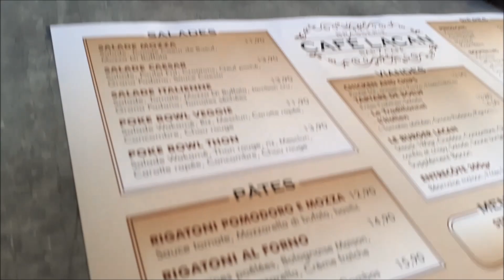CJO KONTAKT - Mistrzowie wymowy (cz. 15): French fries very hard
all copyright: CJO KONTAKT

pomysł & wykonanie: The NICE Team
kamera: Gero
zdjęcia: Marek
incidental music: The Soundrops

Film powstał podczas pobytu w Nicei, gdzie lektorzy szkolili się w ramach projektu Erasmus+ 2021-1-PL01-KA122-ADU-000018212 "Kompetencje  cyfrowe w edukacji językowej dorosłych. Digital competencies in adult language education"

The NICE TEAM: Maria & Filip (Team Francais), Michał (Team Deutsch), Paulina, Kasia, Ola, Ewa, Milena, Maciek & Gerard (Team English) + Kasia & Marek (Team Kontakt)

Pozdrowienia: Natalie, Julia (International House), Aisling, Deyana & Doerthe